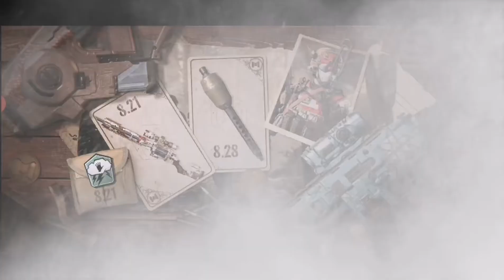Kn44 Still Spicy in Season 9